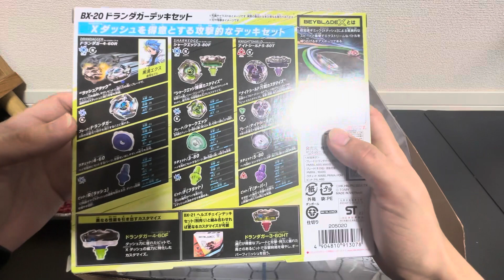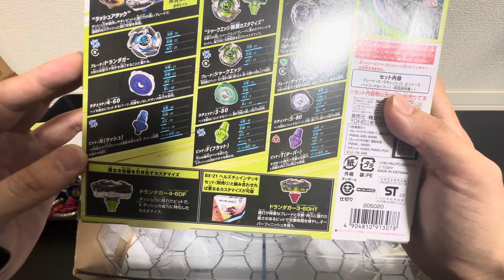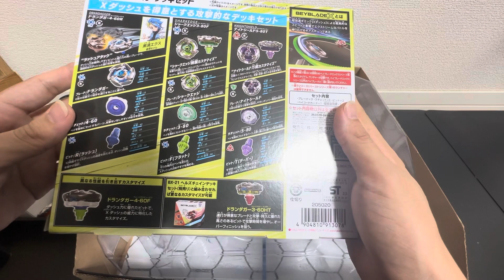ベイブレードx BX-20ドランダガーデッキセット開封レビュー&バトル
もうひとつのドラン待ってました。癖を見て使いこなしたいベイの一つ。